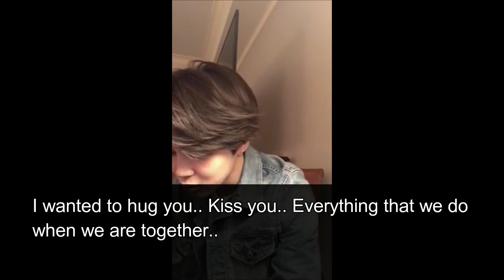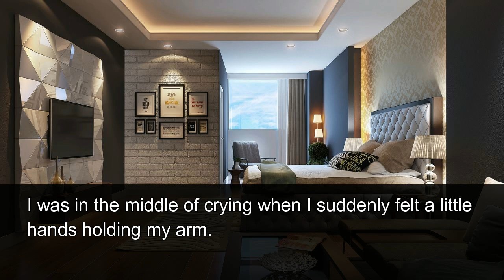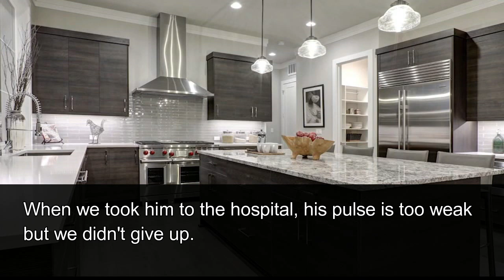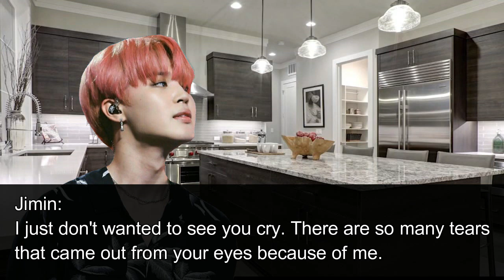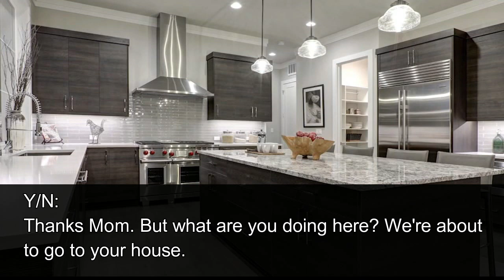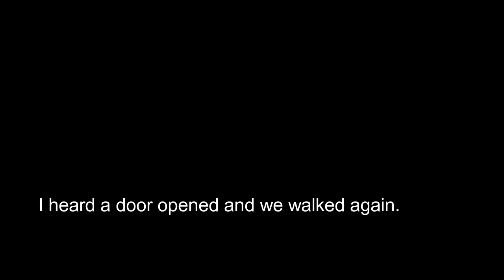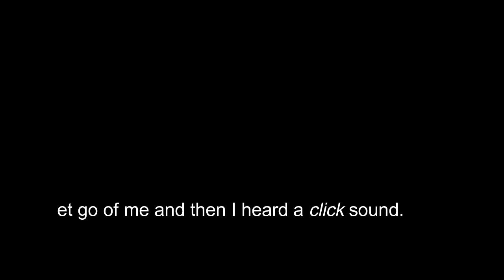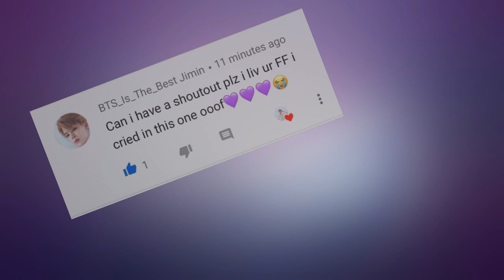{BTS JIMIN FF} My Mafia Man Episode 12 FINAL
Hey Guys! Soooooo this is the last episode. I just wanted to say thank you for supporting my first FF. I didn't expect that you will like it this much. And I know I have so many errors, but still, thank youuu. See you on my next FF! I love you guys!